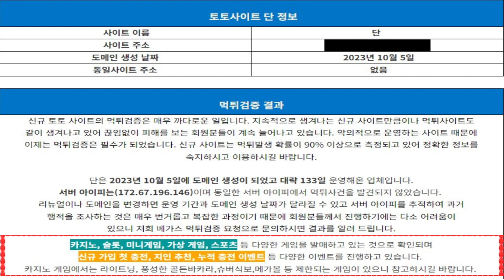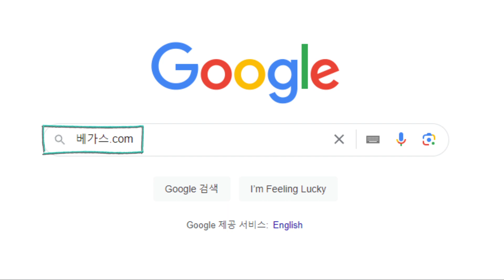토토사이트 먹튀검증 열정카지노 먹튀사이트와 연관성을 확인, 단 검증 진행 중인 신규사이트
토토사이트 신규업체 검증 조사

신규사이트 검증 내용
열정카지노를 운영하는 업체를 조사하는 과정에서 다수의 먹튀사이트 를 발견했습니다. 해당 업체들은 아무런 이유도 없이 약 100만원 미만의 당첨 금액을 전액 먹튀한 이력이 확인되어 매우 위험한 수준으로 판단됩니다.
단과 동일한 서버 아이피에서 먹튀사건은 발견되지 않았으며 다양한 게임 발매와 이벤트를 진행하고 있습니다. 카지노에서 제한되는 게임이 있으니 참고하시길 바랍니다.

먹튀검증 결론
열정카지노는 먹튀이력이 있는 업체들과 깊은 연관성이 확인되었기에 사용을 자제하시는 것이 좋다고 판단됩니다.
단은 신규사이트로 판단이 되며 먹튀이력은 없지만 아직 검증이 된 곳이 아니기에 이용을 하신다면 소액으로 사용하시는 것을 추천드립니다.

신규업체는 먹튀를 하기 위해서 생성되는 곳이 많기에 사용을 추천드리지 않으며 과도한 충전 이벤트 및 신규 이벤트는 먹튀 확률이 매우 높으니 이점 참고해 주시길 바랍니다.

먹튀검증커뮤니티 1등 업체 베가스.com 을 구글에서 검색 후 다양한 최신 검증 정보들을 확인하시길 바랍니다.

[ 해당 영상에 문제가 있다면 베가스 텔레그램으로 문의해 주시길 바랍니다. ]